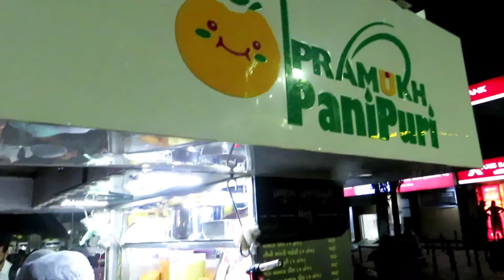પ્રમુખ પાણીપુરી - રામબાગ પોલીસ સ્ટેશન - મણિનગર.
Location - Pramukh Panipuri Center
Maninagar
Rambag Police Station Ni same,
Ahmedabad